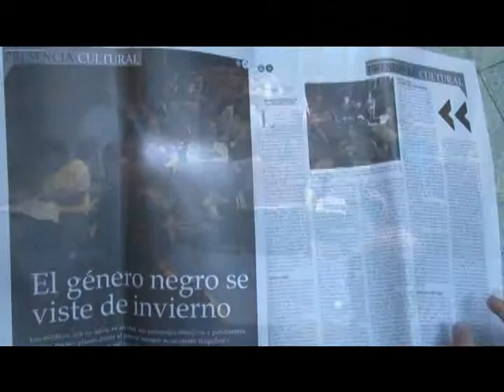UTV: UNAH reforzando la gestión cultural en Honduras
La UNAH, inauguró el diplomado en "Gestión Cultural y Voluntariado para el Desarrollo", dirigido a varias instituciones del país, con el objetivo de formar un grupo base de gestores culturales y darles las herramientas metodológicas teóricas para profesionalizar la gestión cultural. El diplomado tendrá una duración aproximada de seis meses.